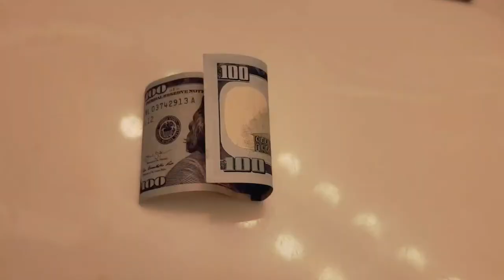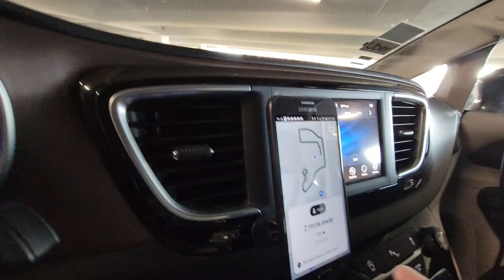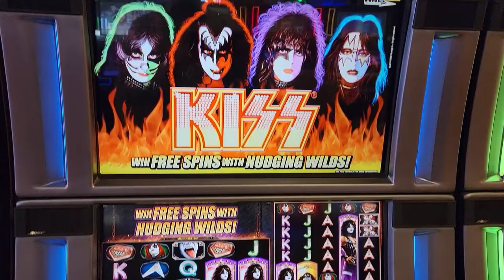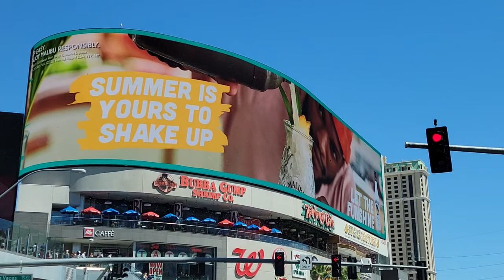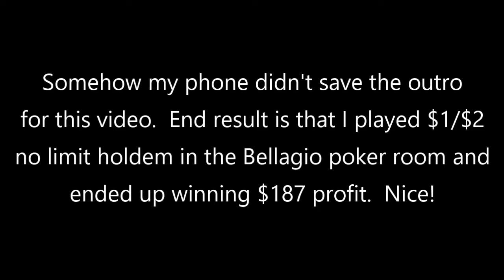The Uber Quest continues plus Bellagio walk through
Back at it down on the Las Vegas Strip trying to hit my goal for the Uber Quest this week.  I'll also take a break and check out the Conservatory inside the Bellagio and maybe play some no limit Holdem in the poker room.  It's been a while!

About me (The Amateur):
I am a full time Uber driver in Las Vegas NV, amateur vlogger, amateur poker player, amateur slot machine player/casino gambler, amateur life philosopher, amateur vegetarian, artist, cubicle escapee, etc.